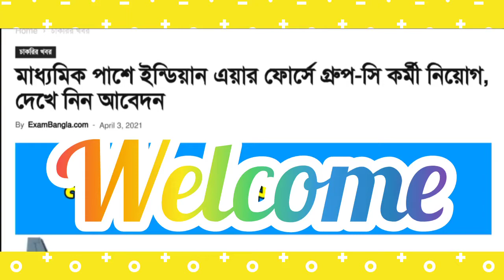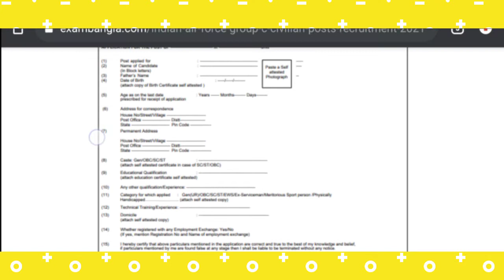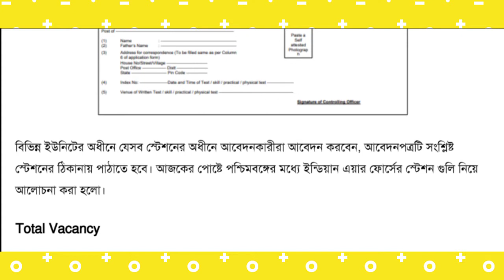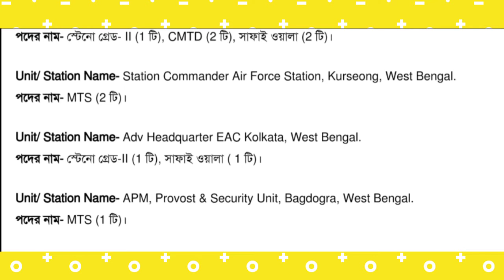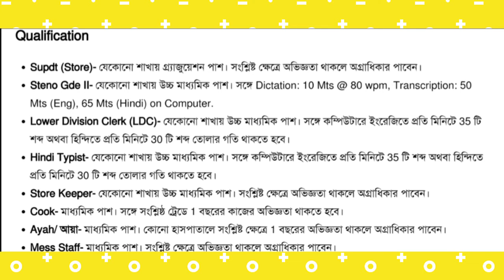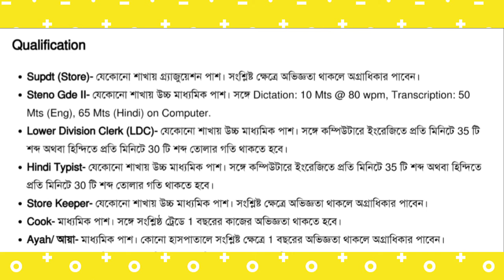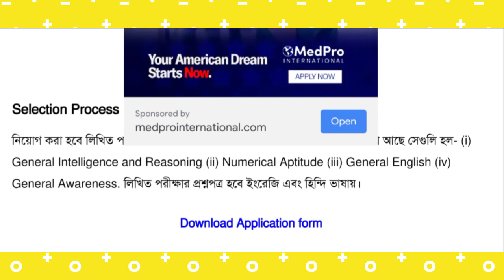ইন্ডিয়ান এয়ারফোর্সে গ্রুপ সি কর্মী নিয়োগ | Indian air force group c vacancy 2021 | Air force jobs